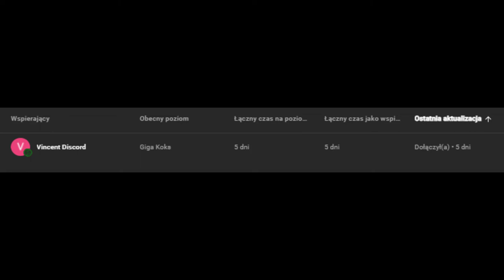Nowa gra twórców Metin2! - Mad World Final Alpha #1 - Gameplay PL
Mad World pozostaje wierny klasycznym MMORPG twórców Metin2, ale z wyjątkową sztuką i groteskowością. Walcz u boku przyjaciół, aby pokonać groźnych wrogów lub walcz z przyjaciółmi, aby sprawdzić swoje umiejętności w świecie pełnym strachu, rozpaczy i szaleństwa. To jest szalony świat.